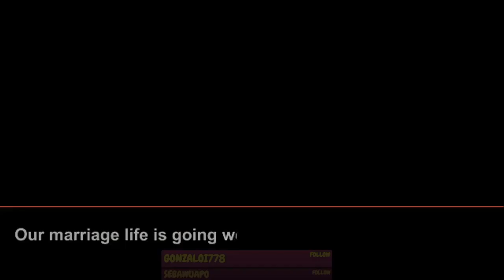I caught my wife sleeping with my own son from my another wife Then what I did to both of them